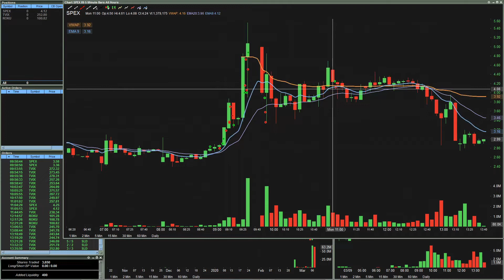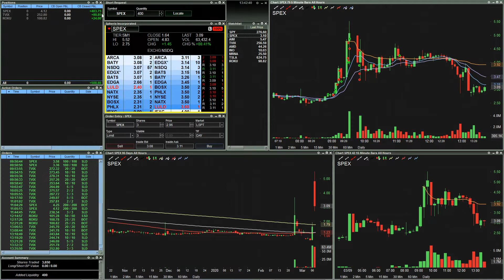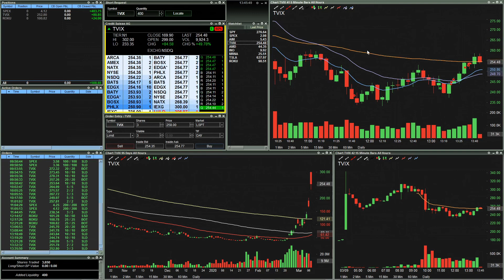SPY Breaking Lows | Pre-Market Trade on SPEX | TVIX Pushing Hard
Hi, I'm Matt...probably one of the most conservative traders out there.  I love everything about day trading.  I come into the stock market every single day with the intentions of taking only the safest, cleanest trades.  I use a calculative and disciplined trading strategy that demonstrates how day trading for a living can be accomplished with a modest account size.

Looks like the SPY still has a ways to go on the recent drop.  Yes, that's right:  The S&P 500 is getting CRUSHED.  Of course, this always makes for great trading on TVIX.  But my main winner for the day was actually on SPEX.  I noticed a great "long" opportunity on this low float, small cap stock as it was tightening up in a pre-market consolidation pattern.

CONSERVATIVE TRADES - "Risk Less.  Profit More."

***The trades seen in these videos are in no way intended to be used as advice or guidance for your own trading.  These videos are intended for educational and entertainment purposes only.  Day trading and investing in the stock market is often considered high risk. Please do not take any comments as direction in trading your own account.  In short:  Though I have a wealth of knowledge in day trading, I AM NOT A PROFESSIONAL FINANCIAL ADVISER.  If you trade, you trade at your own risk.***